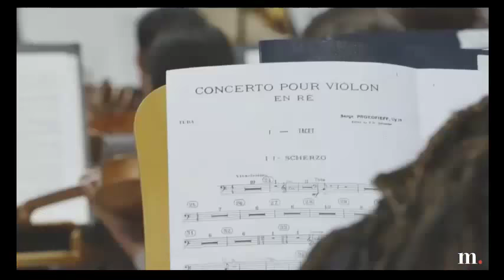2018 NYO2 performance at Miami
National Youth Orchestra 2. Bryan is here!
PROGRAM
Silvestre Revueltas, Suite from Redes
Sergei Prokofiev, Violin Concerto No. 1 in D Major, Op. 19
Dmitri Shostakovich, Symphony No. 5 in D Minor, Op. 47
Jerónimo Giménez, La boda de Luis Alonso
Alberto Ginastera, Malambo from Estancia
DETAILS
Venue: New World Center (Miami, USA)
Broadcast date: Saturday, July 21, 2018 8:30 PM (EDT)
Production date: 2018
Available until: October 22, 2018
Duration: 1 h 53 min
Production: Carnegie Hall